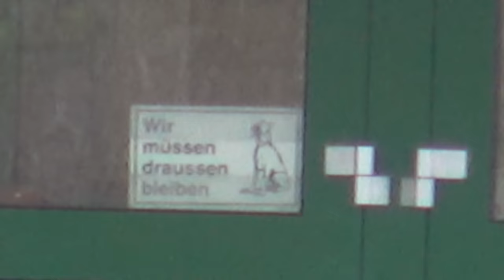Bombendrohung auf Flüchtlingsunterkunft in Lohmar-Wahlscheid am 19.11.15 + O-Töne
Die am 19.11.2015 gegen 08:40 Uhr mittels einer SprachSMS im Forum Lohmar-Wahlscheid eingegangene Bombendrohung hat sich nicht bestätigt. Nachdem die 45 Flüchtlinge aus der Notunterkunft evakuiert und in einer anderen Unterkunft in Lohmar untergebracht waren, wurde das Forum von insgesamt 5 Sprengstoffspürhunden durchsucht. Aufgrund der großen Fläche und der Tatsache, dass auch Kleiderlager und eine Vielzahl von Nebenräumen abgesucht werden mussten, dauerte der Einsatz mehrere Stunden. Verdächtiges wurde nicht gefunden. Die Polizei geht von einer böswilligen Alarmierung aus und ermittelt gegen Unbekannt wegen Vortäuschens einer Straftat. Sollte der Täter ermittelt werden, droht ihm auch die Rechnung für den Einsatz. Die Flüchtlinge konnten nach Abschluss der polizeilichen Maßnahmen die Räume wieder beziehen.

Alle Video dürfen gerne verlinkt werden. Für sinnvolle und noch nicht beantwortete Fragen stehe ich gerne zur Verfügung. Falls Sie Videomaterial verwenden möchten, schreiben Sie mich am besten in Facebook an. Thomas Kraus